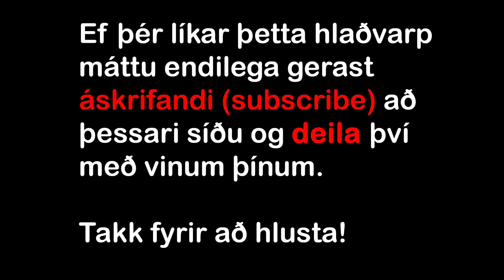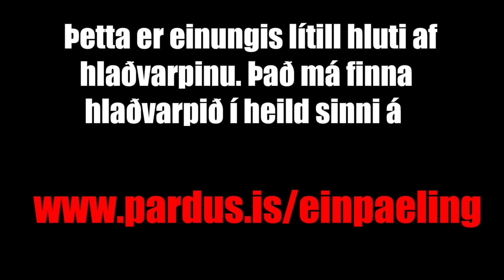#281 Áslaug Arna Sigurbjörnsdóttir - Það ríkir neyðarástand í menntamálum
Þórarinn ræðir við Áslaugu Örnu Sigurbjörnsdóttur, háskóla-, iðnaðar- og nýsköpunarráðherra. Í þessum þætti er rætt um stjórnmálin á Íslandi, verðmætasköpun og hugmyndafræði, stöðu menntamála og þá sérstaklega STEM greina og margt fleira.